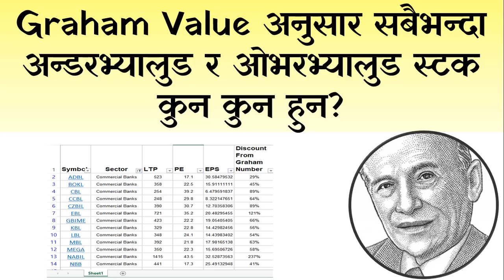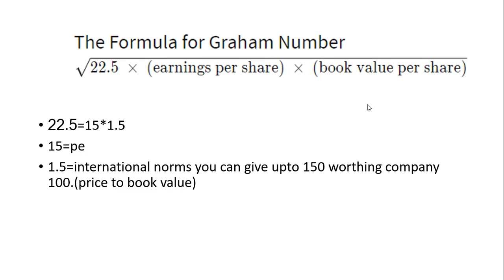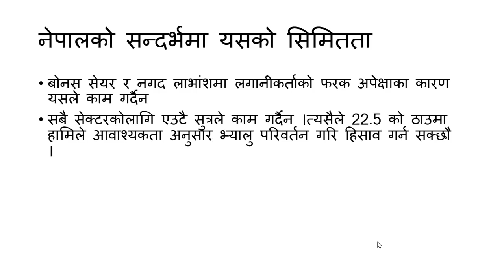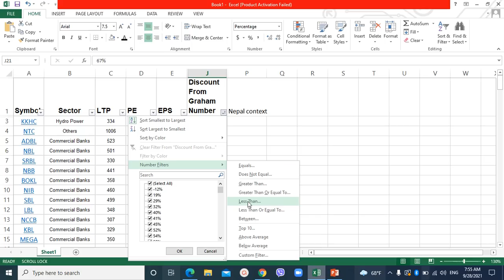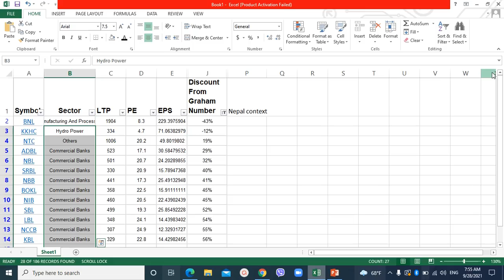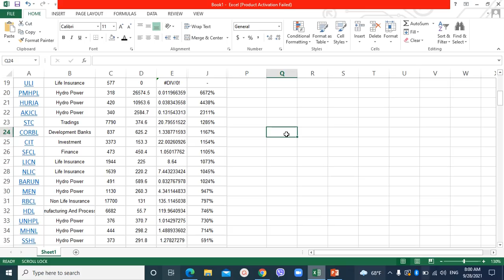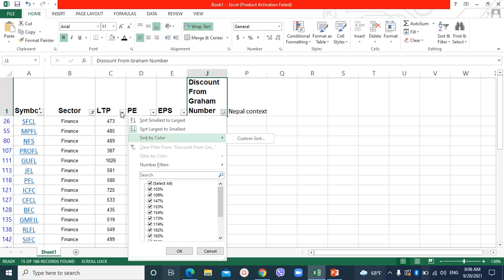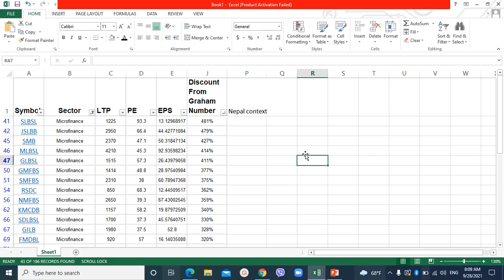Undervalued and overvalued stocks based on grahamnumber| Nepali Share Market News | Ram hari Nepal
Topic I usually interested in:
1. Share Market

Stock market
MEROLAGANI Watchlist
Share market news Nepal
Market depth